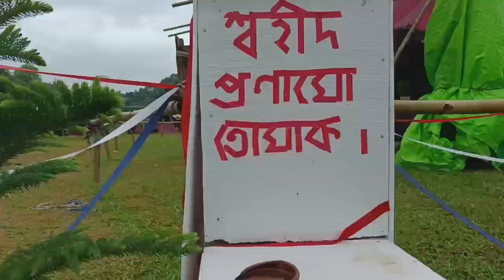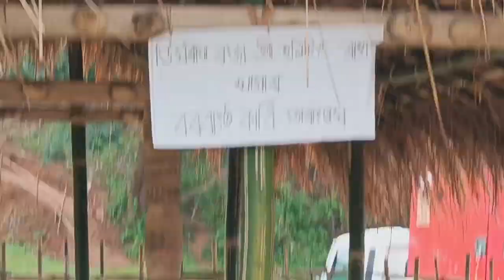Dimoria college khetri(college week) Dikshu Sharma came in dimoria college❤️traditional fashion show